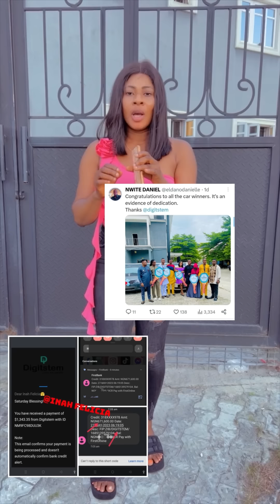He left his fiancée for a sugar mommy